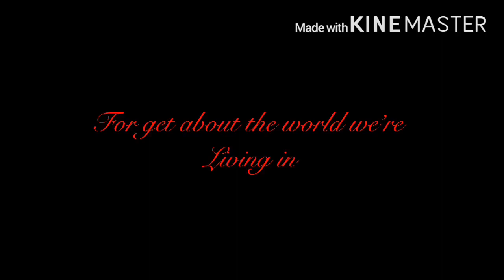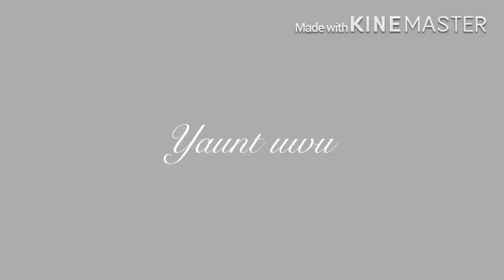Oblivion Meme Big Collab With 8 People(Flash Waring)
Hai!
SOOO WE ARE DONEE!! WITH THE BIG COLLAB!
Meh Playerz who are in the Big Collab can Save the Vid and Post it on your channel if you want! (and save the TumbNail if you Want )Soo yeah UwU
00:07 - 00:16 Anglelinea_Playz YT  gacha
00:16 - 00:28 XxAnxiety•BeanxX
00:28 - 00:37 XxAnxiety•BeanxX
00:37 - 01:08 Intro
01:08 - 01:11 •Skylla Wolf•
01:11- 01:14 Gacha Don
01:14 -  01:19 AndrewPlayzYT
01:19 - 01:24 ItzzSamiraPlayz
01:24 - 01:30 Yaunt uwu
01:30 - 01:38 Halo Pink
01:38 - 01:57 Outro
Time Taken for all parts- 3-4 days
Apps ♡ISP♡ Used for my part-
KineMaster
Cute Cut
IbispaintX
UwU Chrysocolla wings Book coming soon
( I hope )UwU
Bai playerz